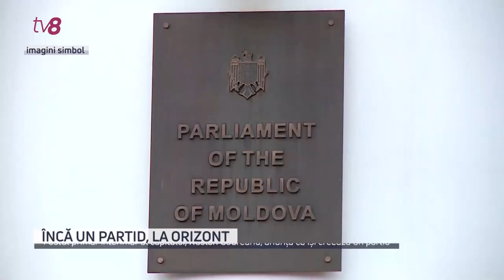Încă un partid, la orizont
Răsar partidele ca ciupercile! În timp ce, în spațiul public, se discută intens despre declanșarea alegerilor parlamentare anticipate, fostul primar interimar al capitalei, Ruslan Codreanu, anunță că vrea să se lanseze în politică, iar pentru asta își creează... un partid. În cadrul unei conferințe de presă, organizată astăzi, Codreanu a comunicat despre constituirea grupului privind lansarea unei inițiative politice noi, în Republica Moldova. Potrivit lui Codreanu, este vorba despre o inițiativă, care are drept scop reconstruirea țării. Din echipa sa va face parte și medicul pediatru, Mihai Stratulat, care în februarie 2019 a candidat din partea democraților pe o circumscripție din capitală, pentru a ajunge în Legislativ.